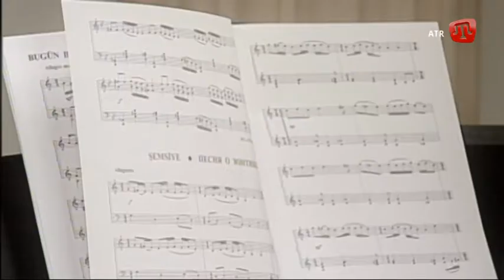ДЖЕМИЛЬ КАРИКОВ / ШЕМСИЕ / Crimean Tatar TV Show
CEMİL KARİKOV / ŞEMSİYE